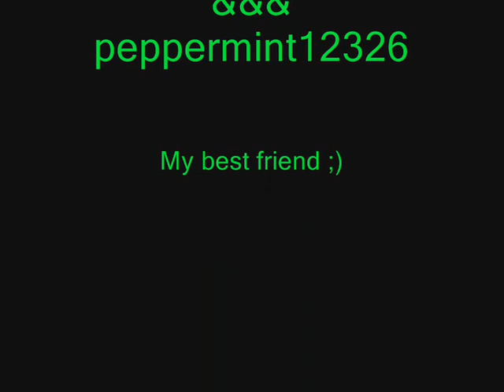IMVU E.T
This was for fun.
Youtubers:
HattiieeLikee and peppermint12329